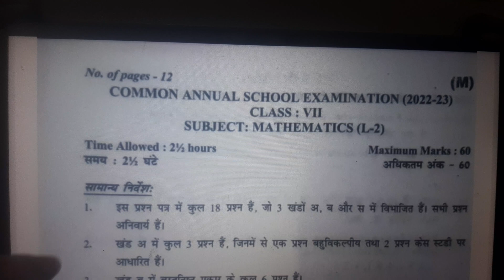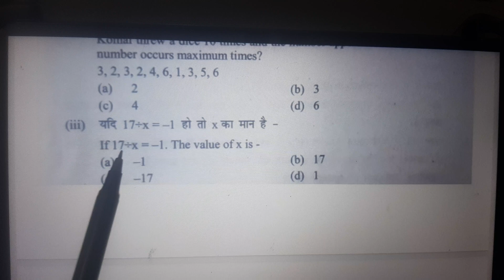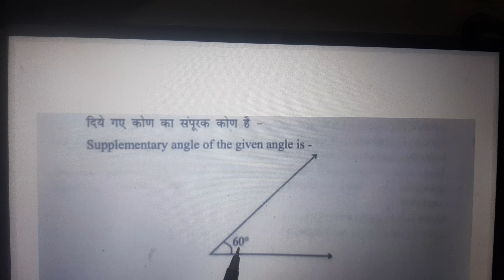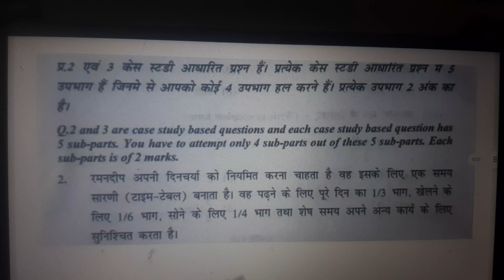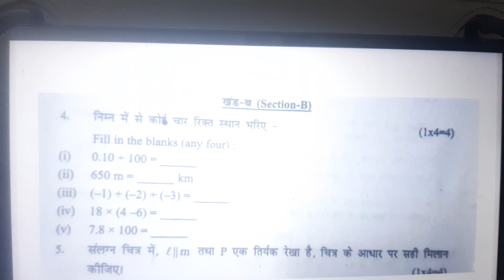maths class 7 annual exam 2023 solution | class 7 maths final exam 2023 answer | common annual exam